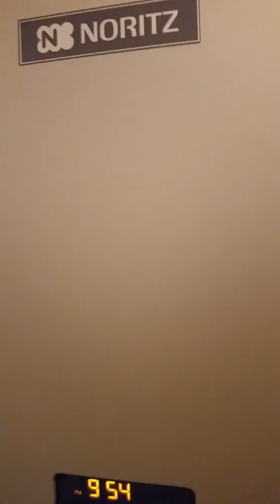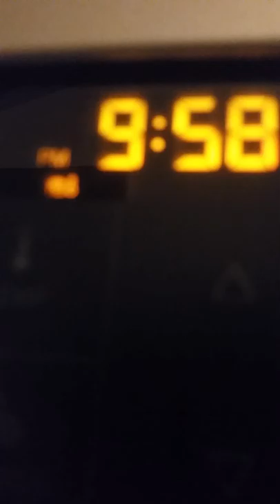Noise from my new Noritz 2